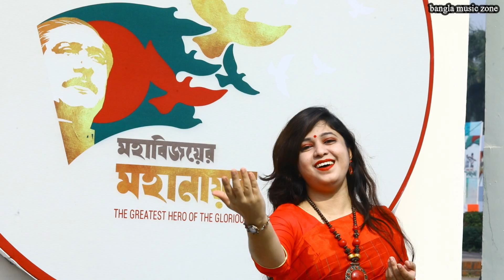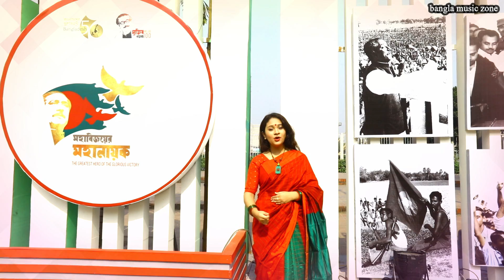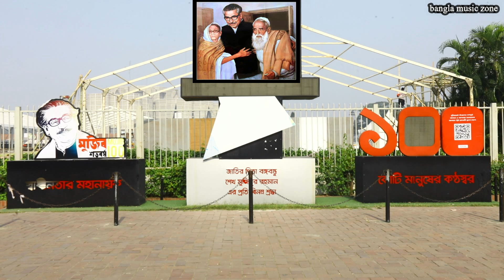খোকা তুমি জন্মেছিলে বলেই জন্মেছে এই দেশ BONGOBONDHU SHEIKH MUJIBUR RAHAMAN-SONG বঙ্গবন্ধুর গান2022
খোকা তুমি জন্মেছিলে বলেই জন্মেছে এই দেশ
নয় মাসে হয় যুদ্ধ শেষ পাই বিজয়ের আবেশ
বিশ্ব মানচিত্রে ফুটে উঠে বাংলাদেশ

গোপালগঞ্জের টুঙ্গিপাড়ায় উন্নিশত কুড়ি সালে
সতেরোই মার্চ জন্ম তোমার সায়রা বেগমের
কোলে পিতা শেখ লুৎফর রহমান
তোমার আগমনে বসন্তের কি সুন্দর পরিবেশ
 ঐ ।
মাঠে ঘাটে পথ প্রান্তরে হিন্দু মুসলমান
ভোরের পাখি ও উড়ে উড়ে গায়
তোমারি গান তুমি সর্বকালের সর্ব
শ্রেষ্ঠ বাঙালি তোমার গুণের নাই শেষ
ঐ।
খোকা তুমি সবার মুখে সবার অন্তরে
মুক্তিযুদ্ধের মহানায়ক দেশ স্বাধীন করে
মনের সুখে রাখাল আজি বাজায় মোহন বাঁশি
তুমি-ই বাংলাদেশ এই বিজয় তোমার আদেশ
ঐ।।
কথা ও সুর মনিরুজ্জামান খান জোসেফ

BONGOBONDHU SHEIKH MUJIB SONG শেখ মুজিবুর রহমান
KHOKA TUMI JANMECHILE BOLEI JANMECHE EI DESH-2022
victoryday 16December

কণ্ঠশিল্পী - বৃস্টি- নীপা- ইতি- বিথী- মেধা ও কাবিসা

গীতিকার ও সুরকার -মনিরুজ্জামান খান জোসেফ
MIXING MASTERING - PULAK BARUA
VIDEO & EDITING -- bangla music zone